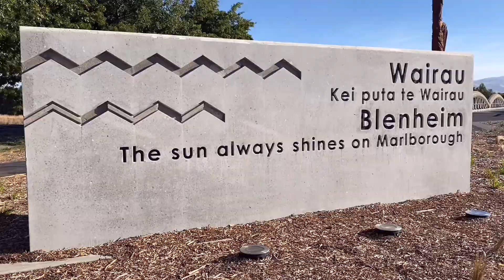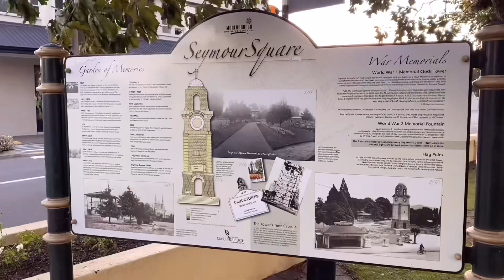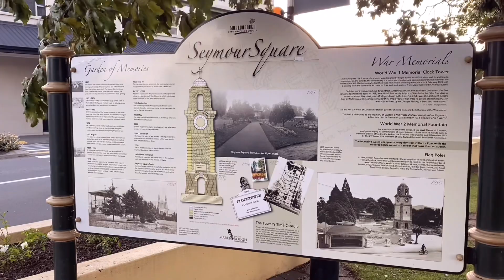와인 산업의 중심지 “블레넘” 시내 둘러보기/“Blenheim, NZ”/뉴질랜드에서 햇볓이 가장 많이 드는 날씨/건조한 여름과 상쾌한 겨울/아시안 마트/그리고 한국식당 발견??